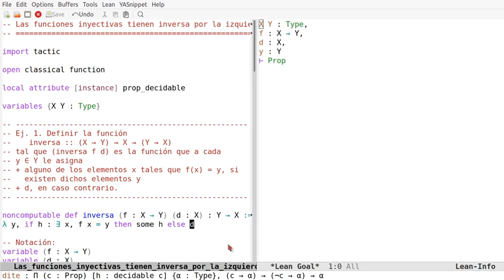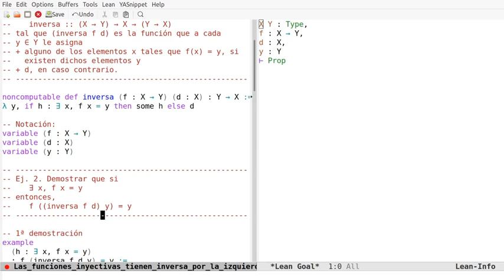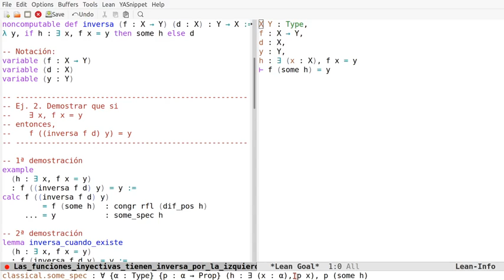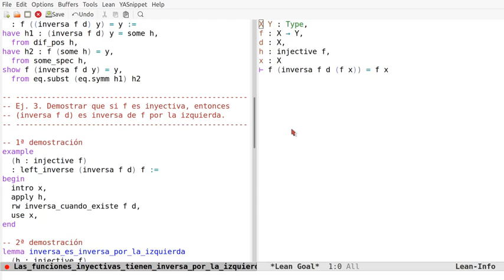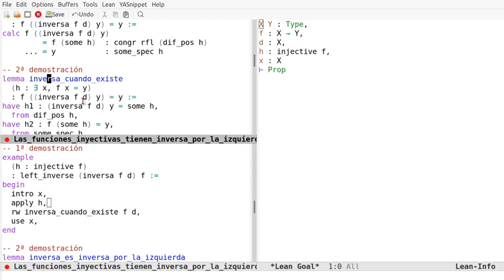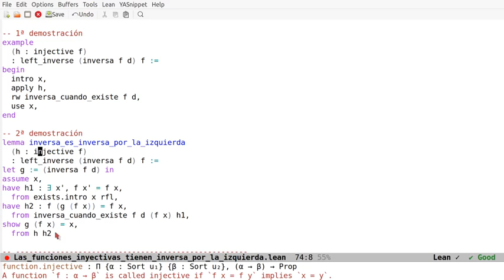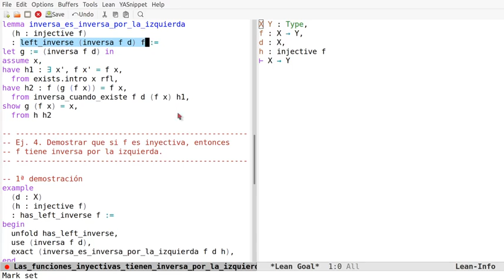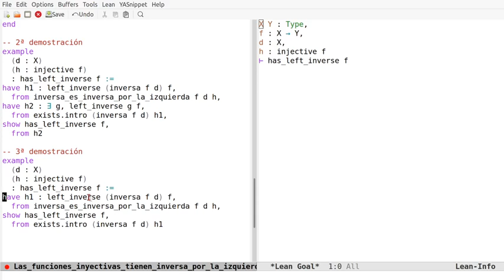Pruebas en Lean: Las funciones inyectivas tienen inversa por la izquierda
En el vídeo se comentan pruebas en Lean de la propiedad "Las funciones inyectivas tienen inversa por la izquierda" usando los estilos aplicativos y declarativos. Los enlaces son
a la sesión en Lean Web.